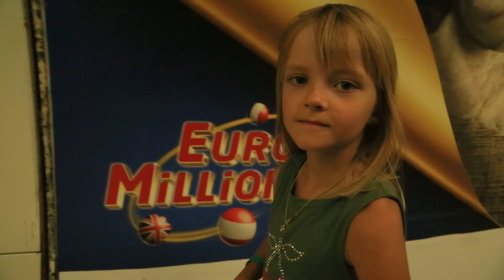МЕТРО -ВЕНА АВСТРИЯ ГЛАЗАМИ ДЕТЕЙ